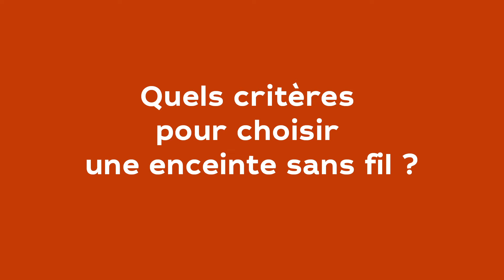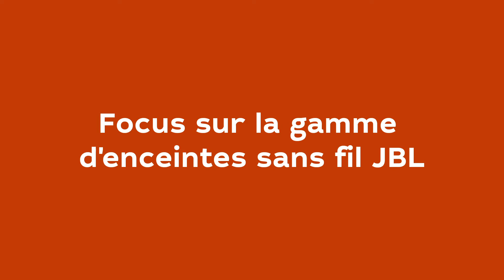Boulanger x Chorale épisode 2 : Berhanemeskel, March et les enceintes sans fil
Johnny Berhanemeskel et Ronald March, joueurs de la Chorale Roanne Basket, évoquent leur rapport à la musique et aux enceintes sans fil dans le magasin Boulanger de Roanne.